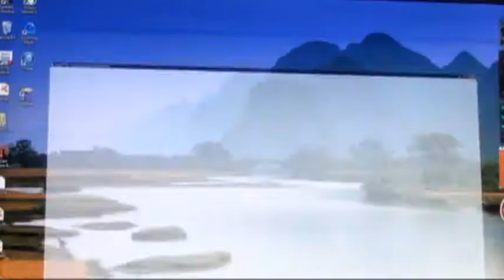SEXUAL COMMUNICATION: Sex And Sexuality As Contact Expression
Human sexuality is the capacity to have erotic experiences and responses.[1] Human sexuality may also involve a person's sexual attraction to another person -- which may be determined by their sexual orientation -- whether it is to the opposite sex (heterosexuality), to the same sex (homosexuality), having both these tendencies (bisexuality),[2] or not being attracted to anyone in a sexual manner (asexuality). Human sexuality impacts cultural, political, legal, and philosophical aspects of life. It can refer to issues of morality, ethics, theology, spirituality, or religion. Some cultures have been described as sexually repressive. -- Wikipedia
DONATE and JOIN the iCollege of immunics -- to access and develop the SKILLS to cure medically incurable diseases.
The law of attraction is the name given to the belief that "like attracts like" and that by focusing on positive or negative thoughts, one can bring about positive or negative results.[1][2][3][4] For example, if a person opened an envelope expecting to see a bill, then according to the law of attraction, the envelope would "confirm" those thoughts and contain a bill when opened. A person who decided to instead expect a cheque might, under the same law, find a cheque instead of a bill.
IMMUNICS § The CureDrive -- is a NONPROFIT where we DEMONSTRATE and teach IMMUNICS -- CURE of medically incurable diseases on camera.
§ Cure is FREE -- Because YOU cure it -- It's a SKILL, not a PILL.